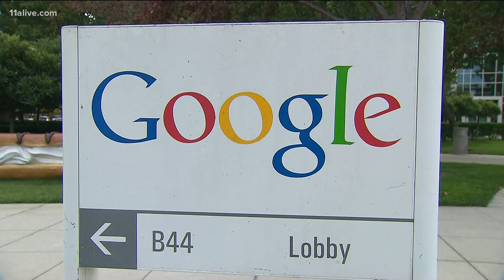Remove photos Google | Now, parents and people under 18 can request to delete photos from search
Here's how it will work.